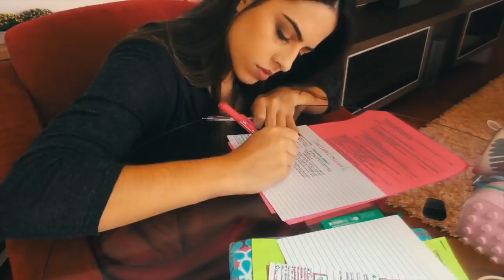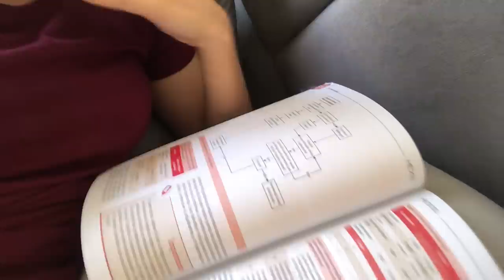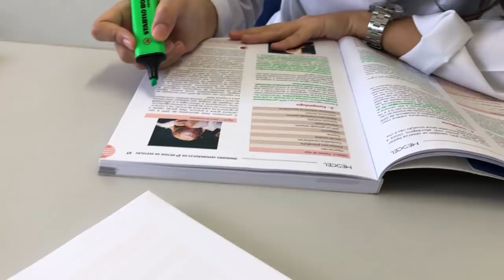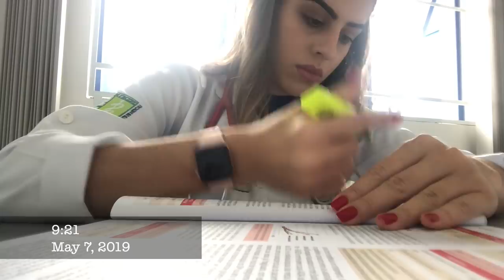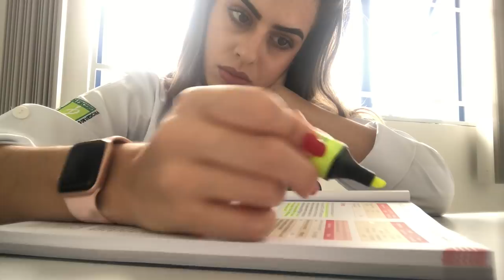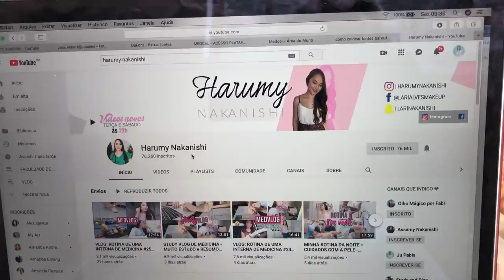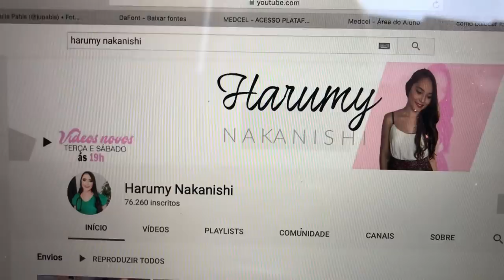VLOG: ROTINA DE UMA INTERNA DE MEDICINA #19 | Julia Pabis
Mais um vídeo mostrando um pouco do meu dia a dia como estudante de medicina!